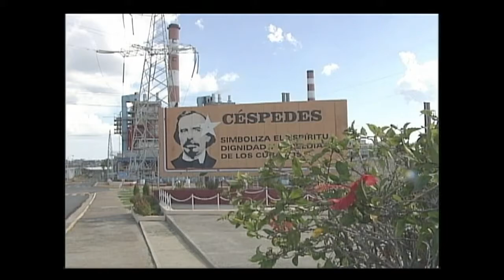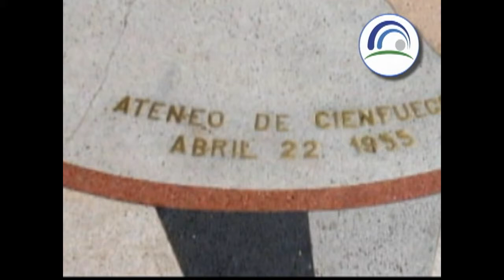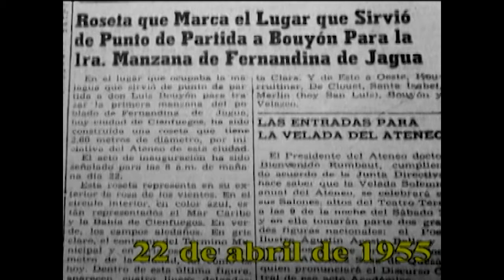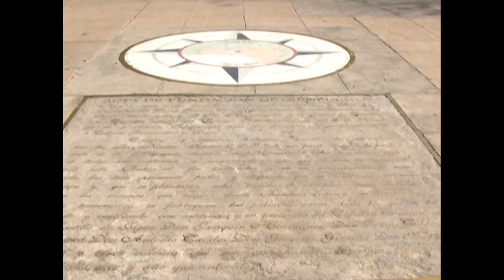RUTAS DEL BICENTENARIO: MONUMENTOS 2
Un equipo de especialistas de la Oficina del Conservador de la Ciudad tiene la responsabilidad de preservar uno de los legados patrimoniales más
significativos del parque José Martí: sus monumentos. Un legado del que la ciudad se enorgullece en vísperas de su bicentenario.

"Rutas del Bicentenario" es un miniprograma realizado por el canal de televisión de Cienfuegos, Perlavisión. Dirigido por el realizador Omar George Carpi. Muestra las obras que se restauran y reparan en esta ciudad en saludo al bicentenario de su fundación, el 22 de abril de 1819, cuando se fundó esta urbe a la orilla del mar con el nombre de Fernandina de Jagua. También muestra aspectos históricos y culturales de esta ciudad en el centro sur de Cuba.

Cienfuegos actualmente es una de las provincias más pequeñas de Cuba, pero posee el segundo puerto en importancia de Cuba y primer exportador de azúcar. Su desarrollo industrial y social en los últimos 50 años la ha colocado como la de mayor desarrollo humano en Cuba, solo detrás de la Capital.